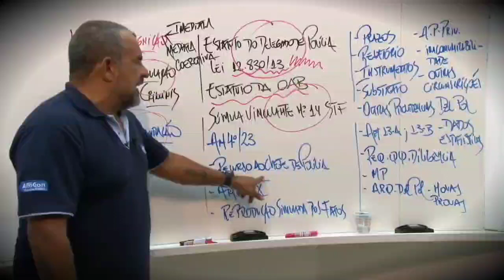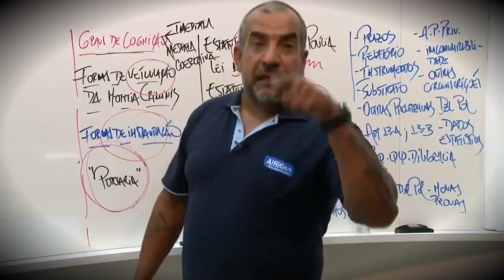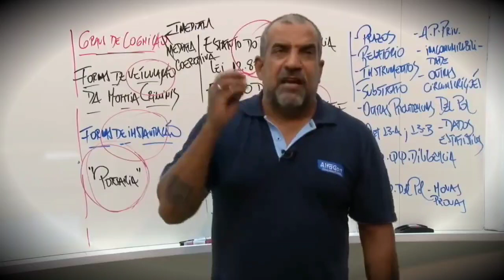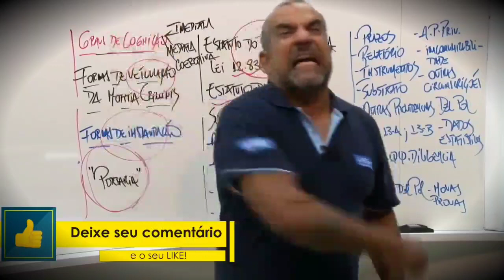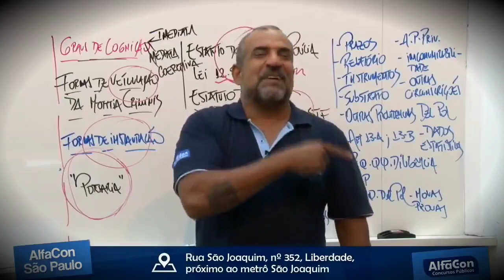História de Escrivões Imediatos de 3º Grau - Caso 1 - Norberto Florindo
Mais um dos grandes exemplos do Mestre Sagrado.